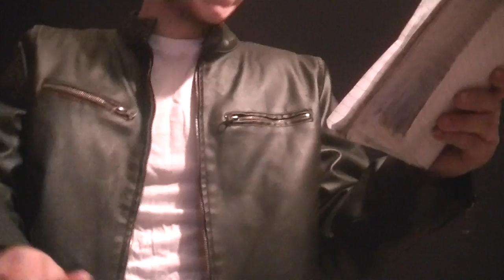EM-D WBSM Remix